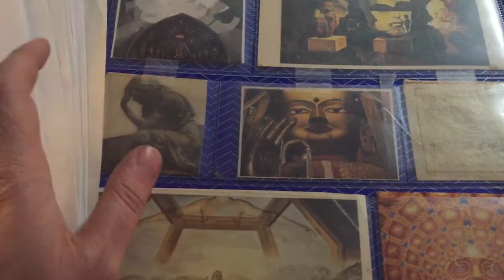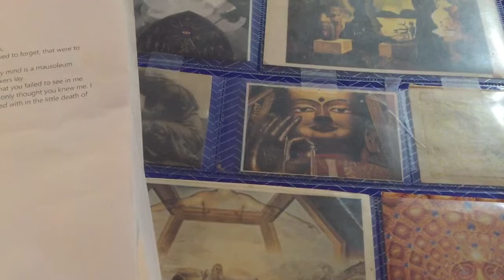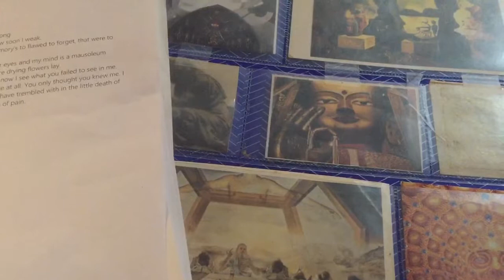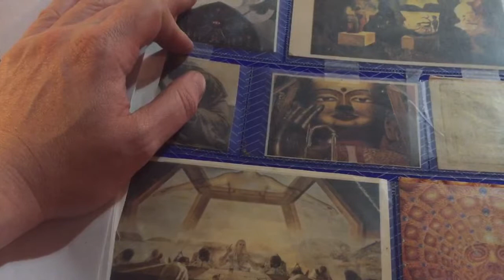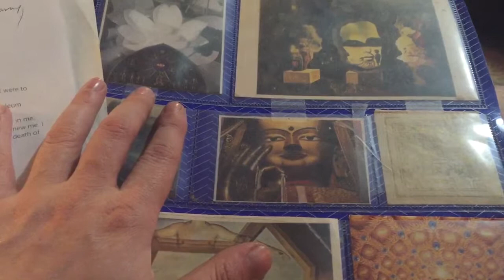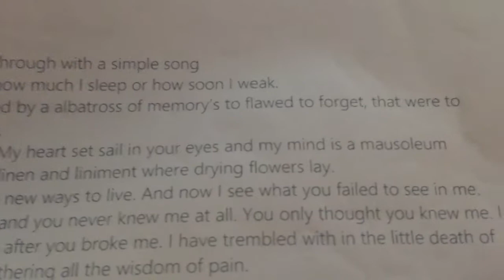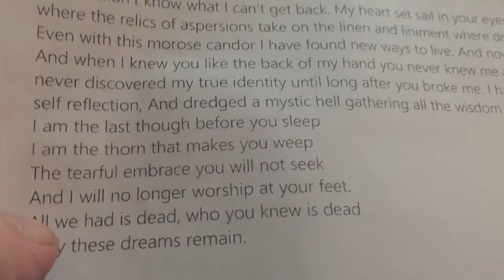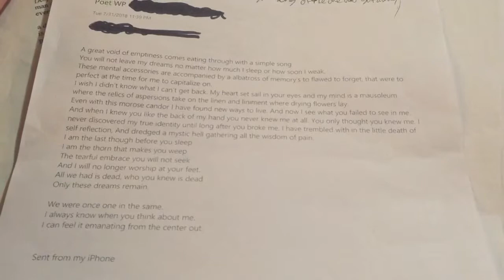The unconscious siren song of the one who got away. (A poem)